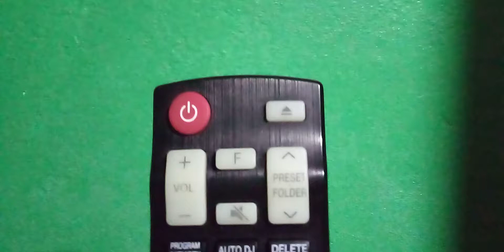Apresentação do controle remoto do Mini System CJ44 LG (Sem o lacre de baixo escrito "KEY CHANGER")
A parte física frontal do controle remoto deste modelo possui um buraco como se tivesse faltando um botão, um design próprio da LG, coisa comum nos mini systems mais baratos da marca.